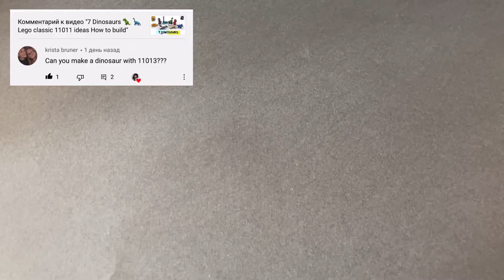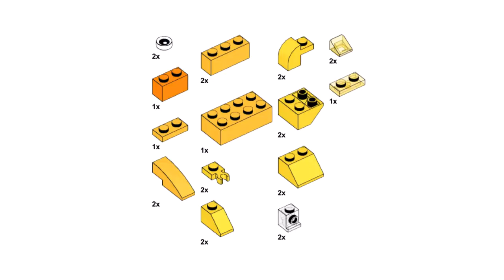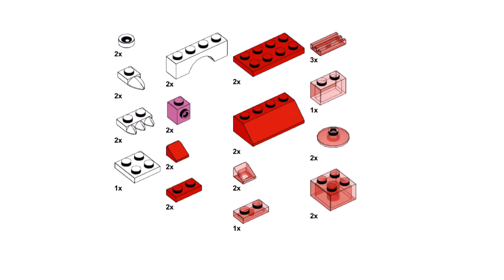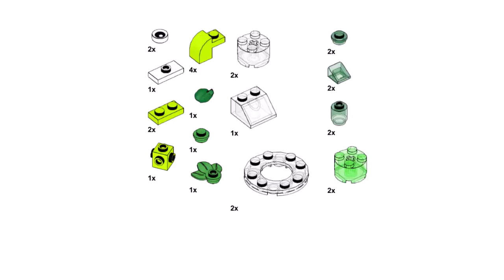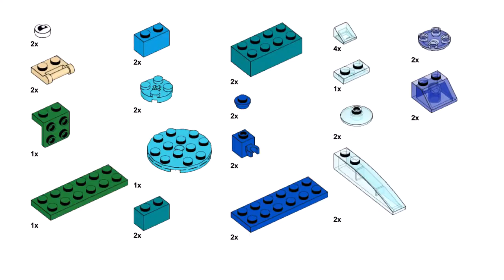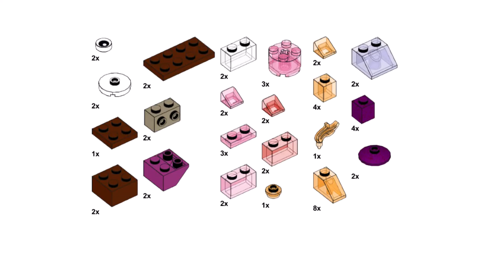5 DINOSAURS 🦕 🦖 Lego classic 11013 ideas How to build easy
How to build  5 Dinosaurs with Lego classic 11013? By following these instructions, you can make 5 Dinosaurs using only the parts from the Lego Classic 11013 set.

00:00 start
01:05 assembling yellow dinosaur Lego classic 11013
03:05 assembling red dinosaur Lego classic 11013
05:15 assembling green dinosaur Lego classic 11013
08:00 assembling blue dinosaur Lego classic 11013
11:15 assembling pink-orange dinosaur Lego classic 11013

You may have been looking for: how to build a pterodactyl, t-rex, ankylosaurus.